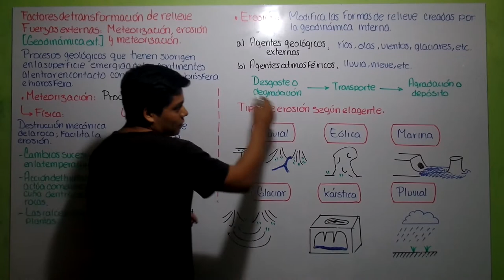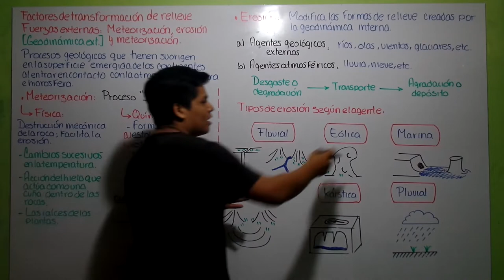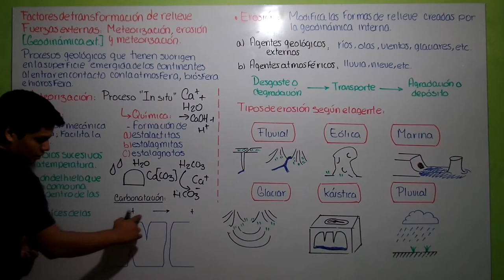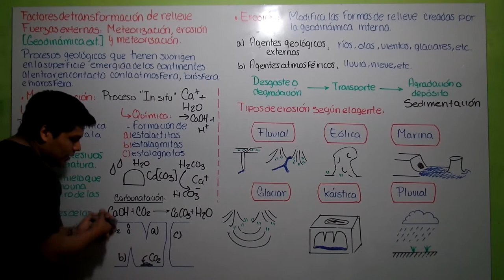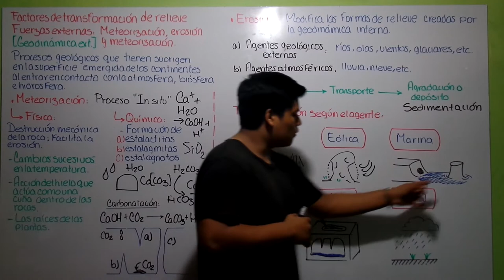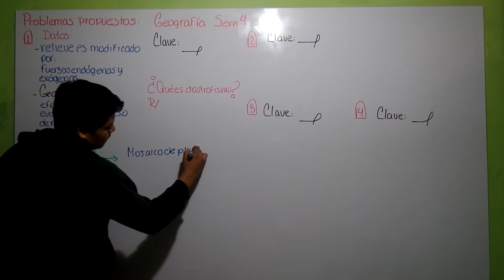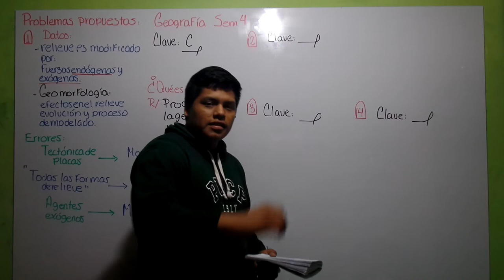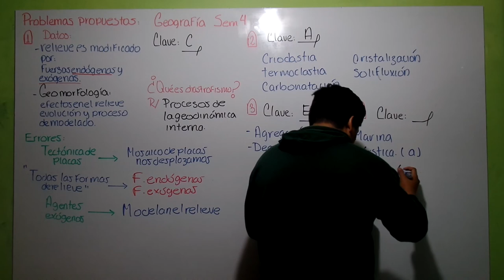GEODINÁMICA EXTERNA- GEOGRAFÍA - La Biblioteca (Clase de prueba)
Visita nuestra página de Facebook c: para más información